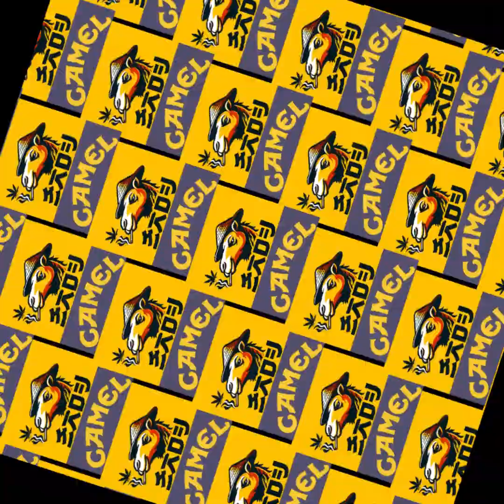02 - 犬 (Inu) ‐ Gang Of The Ska!! 2003 [Camel] @skamadosska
“Gang of the Ska!!” es el primer mini-álbum de la banda japonesa de ska Camel, lanzado en 2003. Aunque breve, este álbum destila una energía contagiosa y una fusión única de estilos.

At Mach: La apertura del álbum es un torbellino de ritmo. Los vientos se entrelazan con una sección rítmica vibrante, creando una sensación de velocidad y urgencia. Es como si estuviéramos en una carrera desenfrenada por las calles de Tokio.
犬 (Inu): Este tema nos lleva a un ambiente más relajado. La melodía es pegajosa y los arreglos de viento son juguetones. El título, que significa “perro” en japonés, sugiere una especie de travesura canina. Es como si estuviéramos siguiendo a un perro callejero mientras baila al ritmo del ska.
Via Scarlatti: Aquí, Camel nos transporta a una atmósfera elegante y nostálgica. El título hace referencia al famoso compositor italiano Domenico Scarlatti. Los vientos suenan como si estuvieran interpretando una pieza clásica en una fiesta de baile. Es un contraste encantador.
Zip Ang: El cierre del álbum es una explosión de energía. “Zip Ang” nos lleva a un carnaval ska, con trompetas y trombones que suenan como si estuvieran celebrando en las calles. Es la banda sonora perfecta para una fiesta en la azotea de un rascacielos de Tokio.
En resumen, “Gang of the Ska!!” es un viaje musical lleno de giros inesperados, desde la velocidad hasta la nostalgia y la euforia. Camel logra capturar la esencia del ska japonés con su estilo distintivo y su pasión por la música. Skamados ska-h es una banda de música ska originaria de Miranda de Ebro, una ciudad de la provincia de Burgos, en España. La banda se formó en el año 1998 y desde entonces ha estado activa en la escena musical, tanto local como nacional. Su estilo se caracteriza por fusionar el ska tradicional con otros géneros como el reggae, el rock, el punk y el rap. Sus letras hablan de temas sociales, políticos y personales, con un tono crítico y reivindicativo.